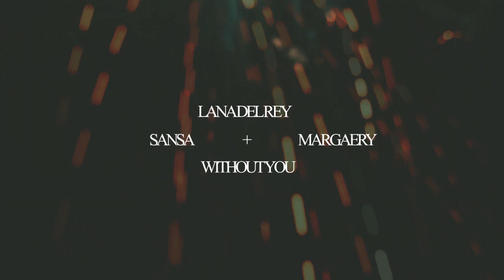» Sansa & Margaery | Without You.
went looking back through my old videos and realized my old channel username is watermarked here!! I WAS OFENVY like a year ago.

so i just watched the season finale, and of course am left confused af, but we haven't seen marg in a while and honestly i miss the heck out of these two so i just needed to edit with them somehow.

➡ Song: Google it.
➡ Coloring: xXWhisperOfDreamsXx
➡ Program Used: Sony Vegas 12
➡ Fandom: GOT/ASOIAF